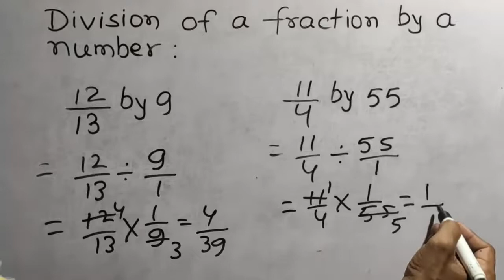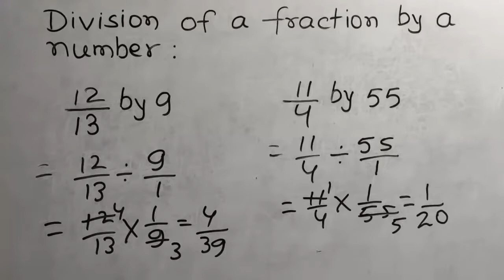Division of a fraction by a number.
Learn how to divide a fraction by a number .